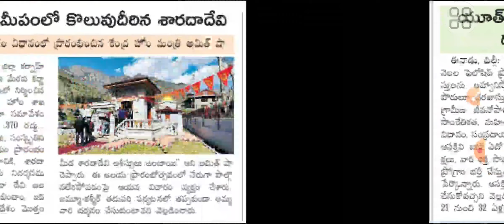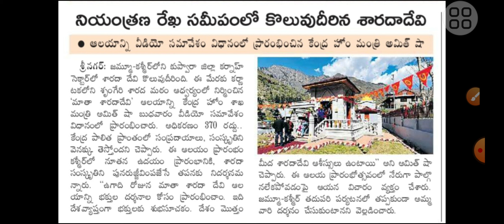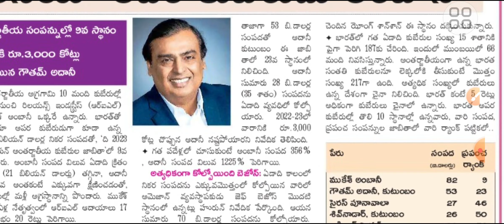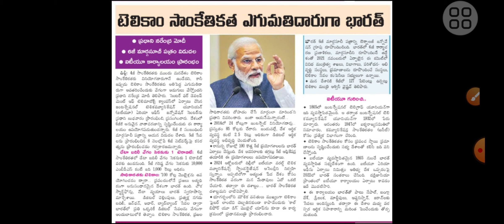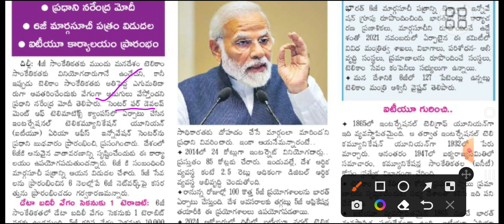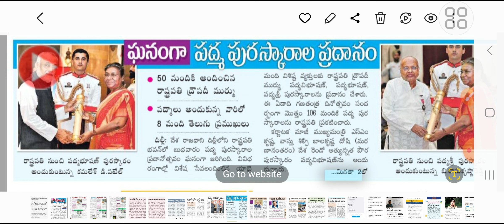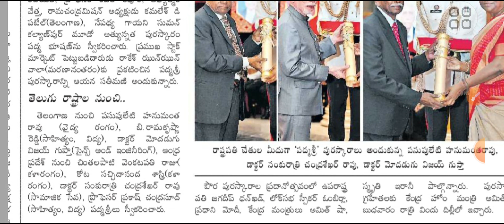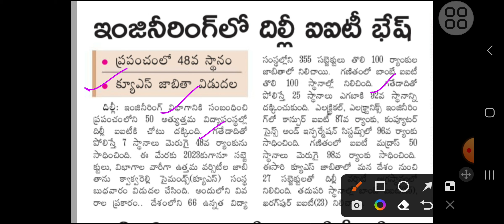Current affairs March-2023